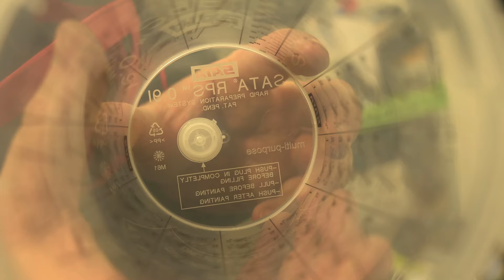Vom Kia zum Einhorn [mit Danny Schramm] - Eskalation?!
Wir hatten Besuch von Danny Schramm von Schrammwerk aus dem schönen Hamburg. Er hat uns in die Welt von PCP eingeführt und uns gezeigt wie dieses arbeitet und Funktioniert  ...ja was sollen wir sagen, irgendwie ist die ganze Sache etwas eskaliert...aber seht selbst

autolackiererei_starlack
danny_schramm_schrammwerk
schrammwerk_detailing
shizzlefoto